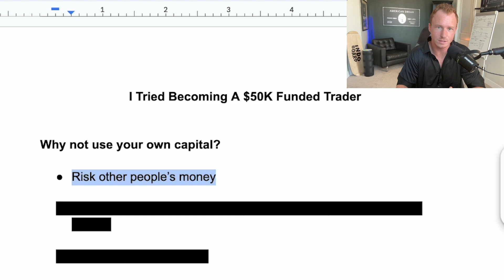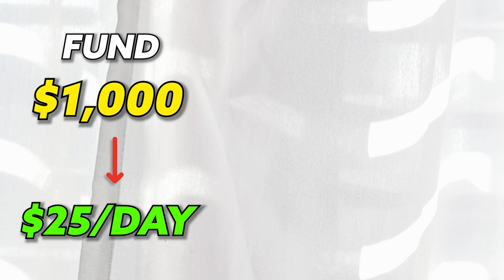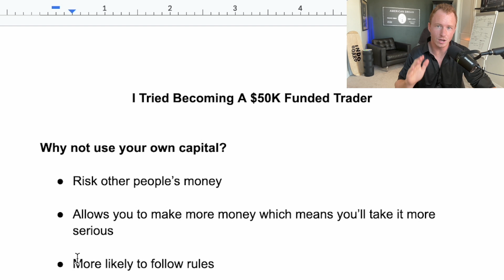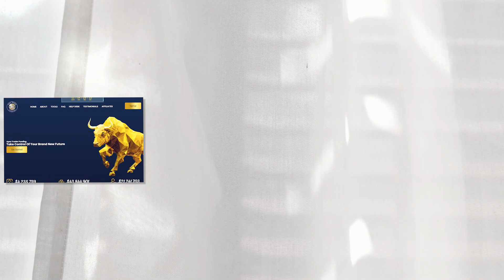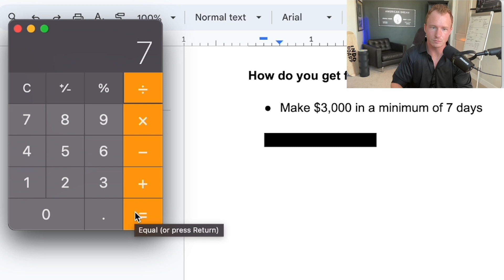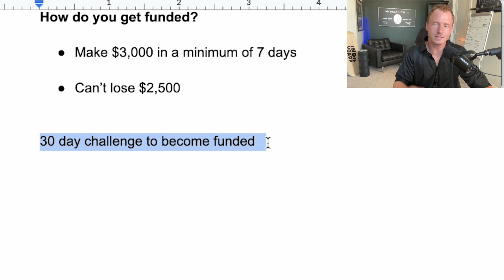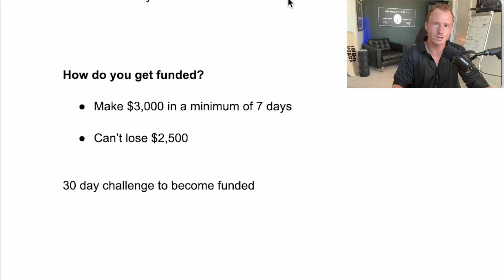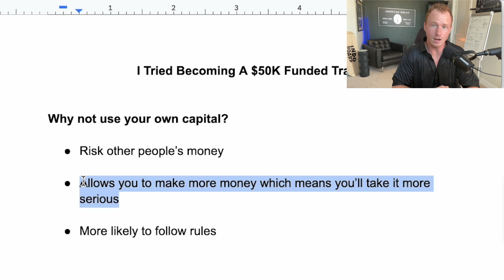I Tried Becoming A Funded Day Trader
In this video I go over how I became a $50K funded trader using a prop firm company called Apex Funding.

2. ✅ Join the 30 Day Trading Challenge

3. 📈 Join Our FREE Day Trading Discord  (Daily Pre-Market Plans + Recaps)